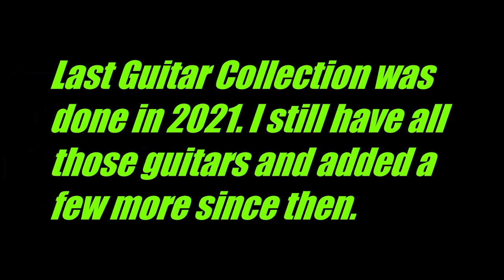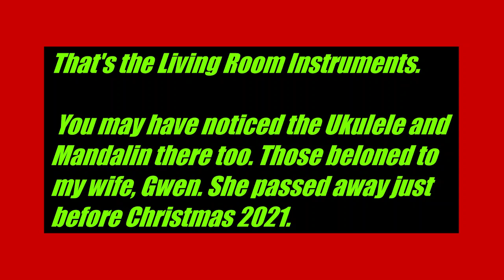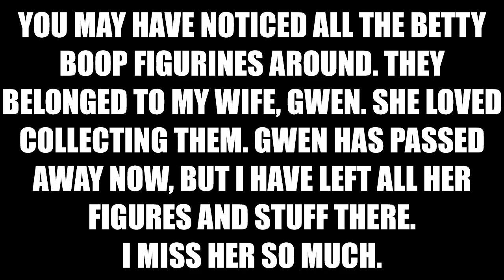2022 Guitar Collection And Guitar Room Tour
My 2022 guitar room tour and collection.
I have add a few more guitars and show you my amps and FX.
Intro. track, "Exit". Second track on guitar room tour is "Hot Pursuit". All music is written and played by me.